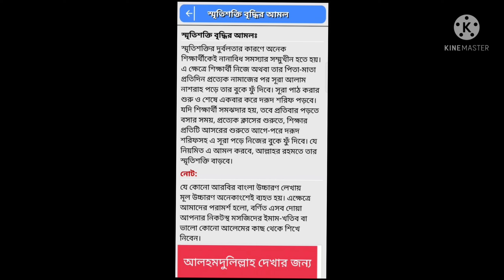beutiful amol#beutiful#amol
beutiful amol